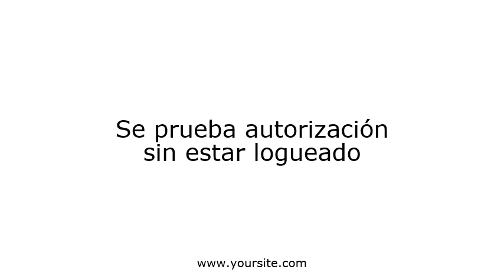Sin estar logueado